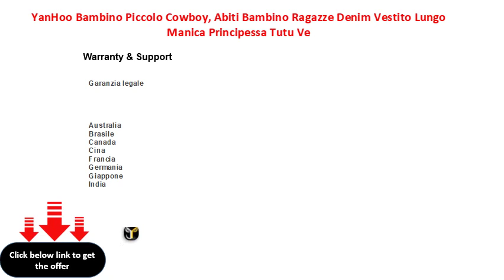YanHoo Bambino Piccolo Cowboy, Abiti Bambino Ragazze Denim Vestito Lungo Manica Principessa Tutu Ve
YanHoo Bambino Piccolo Cowboy, Abiti Bambino Ragazze Denim Vestito Lungo Manica Principessa Tutu Vestitoiaccetto Piani + Long Pantaloni+ Cappello
?? ?MATERIALE: È fatto dei materiali di alta qualità, sensibilità della mano molle, nessun danno alla pelle del vostro bambino. materiale morbido rende il vostro bambino più comodo e comodo da indossare. Anche un umore migliore per affrontare un nuovo giorno.Pagliaccetto Neonato Inverno Unisex con Cappuccio Caldo Imbottito Tutina Invernale Animale

?? ?CARATTERISTICHE:Design speciale, rendere i vostri bambini alla moda e alla moda Ottimo per casual, giornaliero, party o Photoshoot, anche una buona idea per uno spettacolo di regali per bambini. Nella vita quotidiana il vostro bambino sarà la messa a fuoco e darà al vostro bambino più fiducia e più divertimento. Miscela di cotone,Completo Invernale per Bimba Bambina Animato Volpe Rosso Abbigliamento Termico Set Felpa Pantaloni Felpati